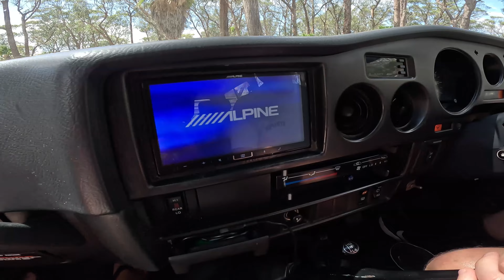CAMPING AT DARLINGTON BIG 4 NSW MID NORTH COAST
A couple of nights camping at the Darlington Big 4. We had a powered site which was $90 a night. Amenities were clean however not all showers pumped out hot water. Great family friendly location